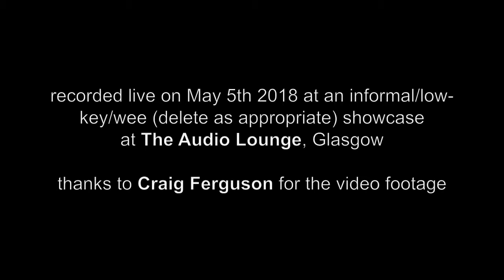Craig Hughes & The Crow Bone Chorus - First Gig Rough Cuts (2/3)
The Lum's on Fire
(Hughes)

First live performance of this song at the first gig by Craig Hughes & The Crow Bone Chorus

recorded live on May 5th 2018 at an informal/low-key/wee (delete as appropriate) showcase at The Audio Lounge, Glasgow

thanks to Craig Ferguson for the video footage